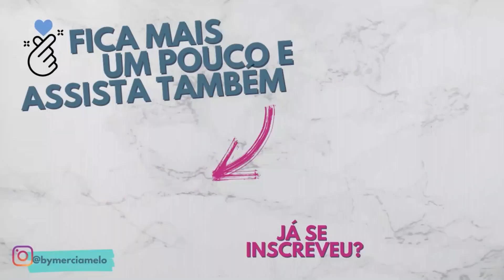COMBO GEMINI + SEXY FLEX + BERÇO PRANCHA - Por Luana Felício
Pede um combo que a gente traz!
A pro Luana trouxe mais um combinho para nível intermediário que vocês pediram.  Vamos fazer e voltar aqui pra contar pra gente heim.
Dúvidas escreve nos comentários que a gente responde ;)

🟢CURSO ONLINE
Aprenda Pole comigo em casa!

 • POLE DANCE - TUTO...

👋VEM ME DAR UM OI E FICAR POR DENTRO DE TUDO!!

📌ESTÁ NA ZN DE SP? VEM TREINAR COMIGO!

GRAVAÇÃO E EDIÇÃO @bitfilmes.danca